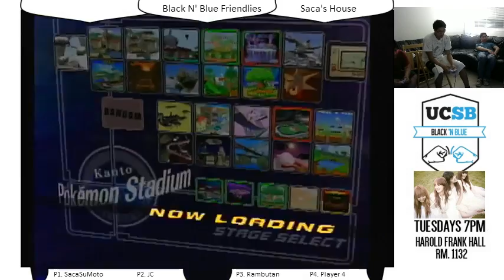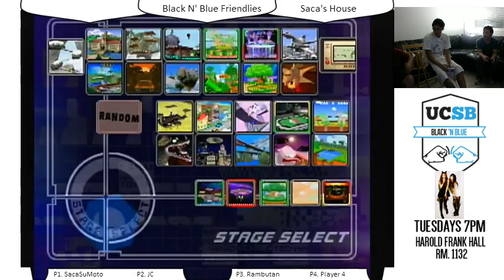(Pt. 3) In House Black N' Blue Training for TMG Crew Battle - 1 / 2